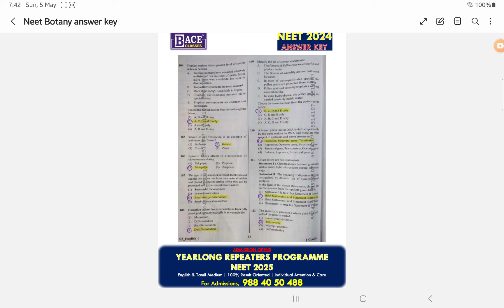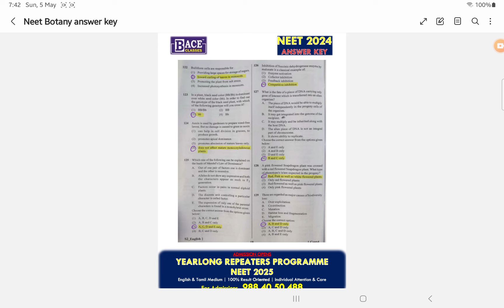NEET 2024 - Answer Key (S2) - Botany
NEET 2024 Biology Answer Keys